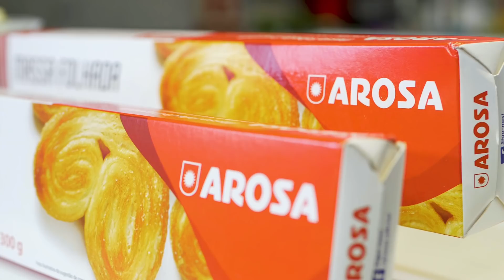Bruschetta Folhada por Chef Vanessa Barbosa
Ingredientes:
1 pacote de Massa Folhada Laminada Arosa 300 g.

Recheio:
300 g de tomate italiano;
50 g de azeitonas pretas;
50 g de azeitonas verdes;
Folhas de manjericão a gosto;
300 g de mussarela de búfala;
Sal com pimenta a gosto.

Preparo e montagem
1. Cortar a Massa Folhada em fatias com tiras finas no formato de Brusqueta;
2. Cortar em tiras finas o tomate italiano e azeitonas. Adicionar manjericão e mussarela de búfala.
3. Colocar a massa para assar durante 8 minutos, em 220 ºC, ponderando a gema.
4. Montar a bruschetta com todos os ingredientes;
5. Levar para gratinar por 3 minutos;
6. Finalizar com sal a gosto e manjericão

Tempo de preparo: 20 minutos
Nível de dificuldade: Fácil
Rendimento: 8 unidades